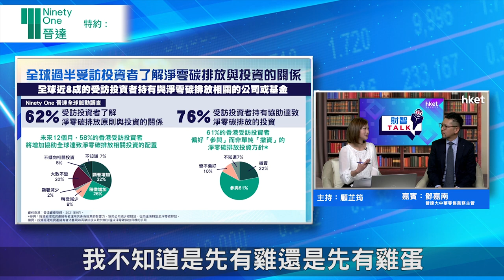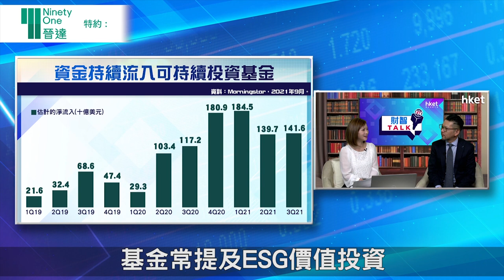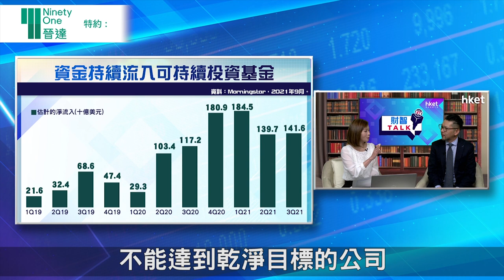【ET財智Talk】晉達特約：資金持續流入可持續投資 減排轉型機遇有多龐大？（2021年12月7日）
近年氣候問題引起國際關注，在減碳排放的大趨勢下，投資者應如何把握市場機遇，相關投資機遇有多龐大？晉達特約：《ET財智Talk》，請來晉達大中華零售業務主管鄧嘉南，為大家分析減碳大趨勢下的投資機遇。